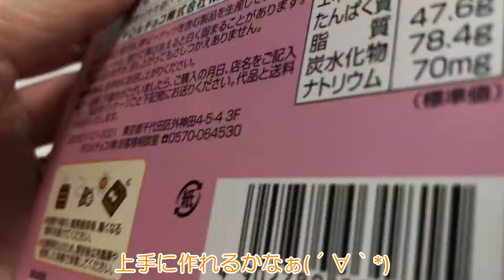【はなポメ】初節句のお雛様は3人！？実家に帰りたそうなポメラニアン【#101】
本物見ちゃったあとはやっぱりなぁ～(´・ω・｀)はなの目が半分しか開いていない気がする（笑）